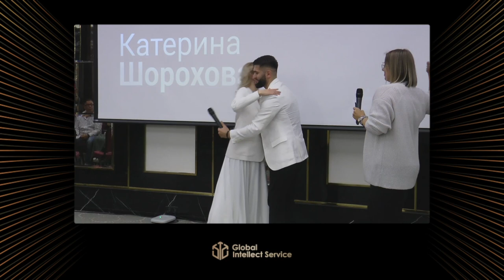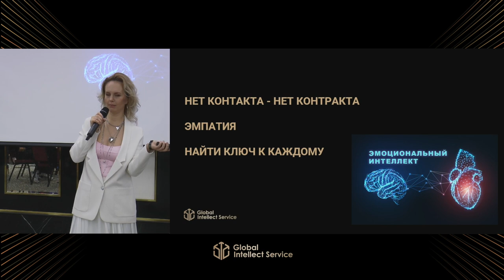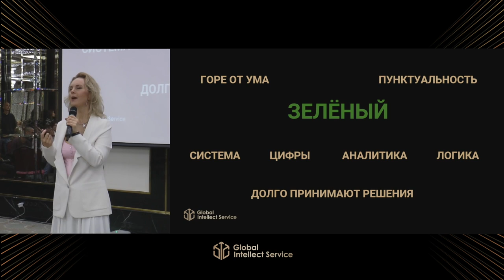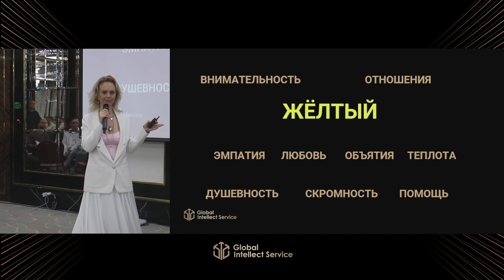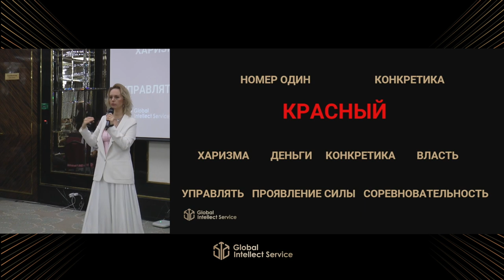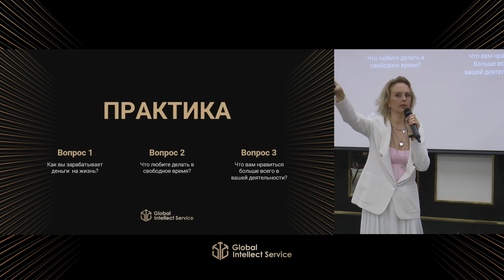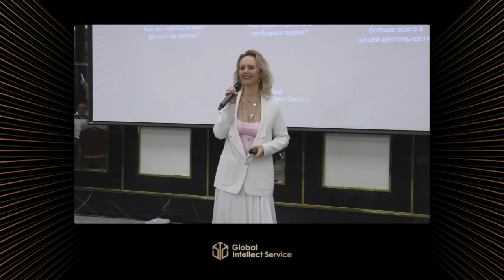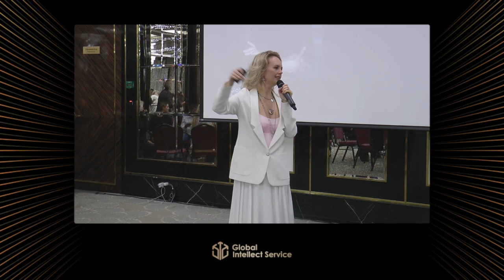СОЧИ 2024 • Екатерина Шорохова